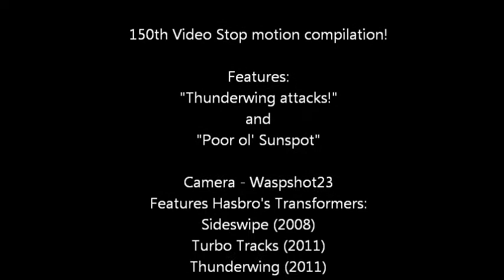150th Video Unseen Stop-Motion Compilation!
These have been floating around the "I'll finish them someday" void of my computer, and as I hit 150 videos, what better time to get my finger out and chuck em up here.